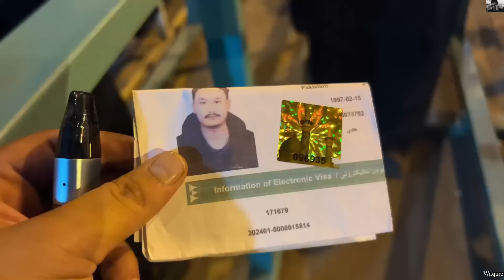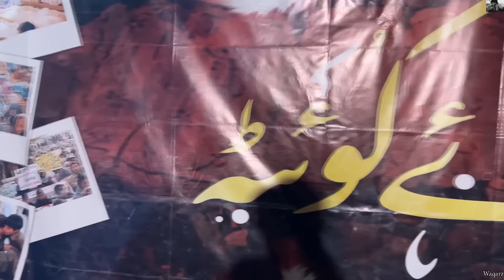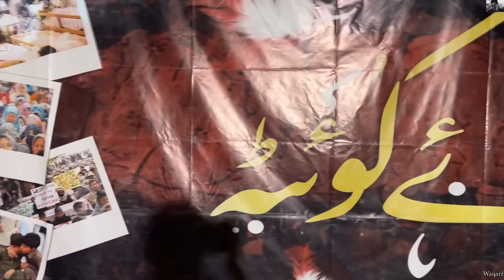Arbaeen walk || safar e ishq || mokab e alamdar e karbala|| mathamdari|| waqarz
Thank you all for your love and support may mola Abbasع bless you all❤️